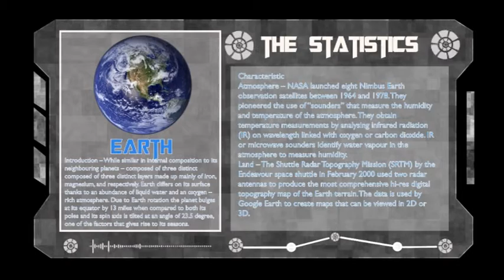Earth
Final Year Project ( Muhammad Iqbal Azmeer Abdullah , UNIMAS )

Introduction – While similar in internal composition to its neighbouring planets – composed of three distinct composed of three distinct layers made up mainly of iron, magnesium, and respectively. Earth differs on its surface thanks to an abundance of liquid water and an oxygen – rich atmosphere. Due to Earth rotation the planet bulges at its equator by 13 miles when compared to both its poles and its spin axis is tilted at an angle of 23.5 degree, one of the factors that gives rise to its seasons.
Characteristic
Atmosphere – NASA launched eight Nimbus Earth observation satellites between 1964 and 1978. They pioneered the use of “sounders” that measure the humidity and temperature of the atmosphere. They obtain temperature measurements by analysing infrared radiation (IR) on wavelength linked with oxygen or carbon dioxide. IR or microwave sounders identify water vapour in the atmosphere to measure humidity.
Land – The Shuttle Radar Topography Mission (SRTM) by the Endeavour space shuttle in February 2000 used two radar antennas to produce the most comprehensive hi-res digital topography map of the Earth terrain. The data is used by Google Earth to create maps that can be viewed in 2D or 3D.
Oceans – In the seventies the USA and USSR ocean observation satellites programmes, which carried synthetic aperture radar (SAR) equipment. A number of radar images are taken by SARs and combine to produce a single detailed image. This is able to determine the height of sea levels, waves, currents and their distribution and can detect oil slicks and shipping movement.
Gravity – The European gravity field and steady-state ocean circulation explorer (GOCE), launched in March 2009, carries and Electrostatic Gravity Gradiometer (EGG) to measure the gravity field of the Earth. By measuring the minute variation in the tug of gravity, it enables the production of Geoid maps of the globe that can indicate ocean circulation and changes, the movement and composition of polar ice sheets and physics of the Earth interior. In March 2002, NASA launched two Gravity Recover and Climate Experiment (GRACE) spacecraft.
Radiation – Visible blue, green and red light only provides a limited amount of information about the Earth surface, so satellites use spectrometers to study the visible near-infrared and infrared parts of the electromagnetic spectrum.
Ice – Carrying on from the work of Envisat, which discovered that every decade since 1978 the Arctic ice fields have shrunk by 2.7% the European Space Agency launched CryoSat-2 on 8 April 2010. It uses radar altimeters with SAR technology, specifically designed for its mission to study the thickness and distribution of ice in the polar oceans.

Reference _ Space, Aaron Asadi